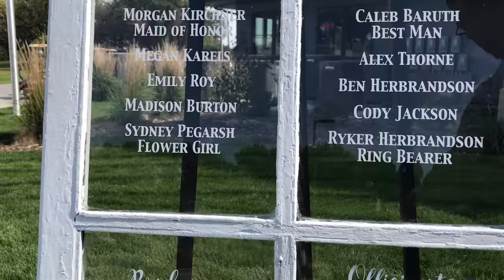Brooke and Kyle Farmer Wedding Video